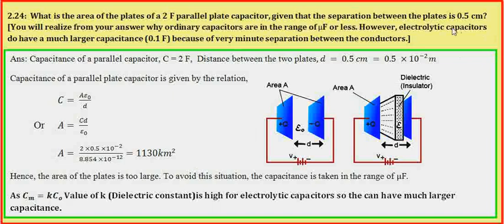Class 12 physics ex. 2. 24 chapter 2 +2 ncert numericals (in hindi)